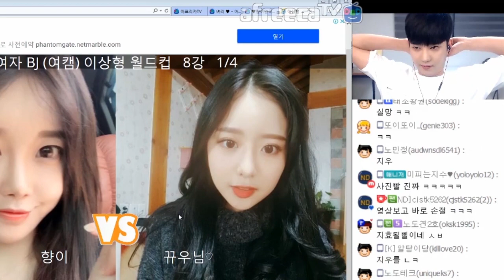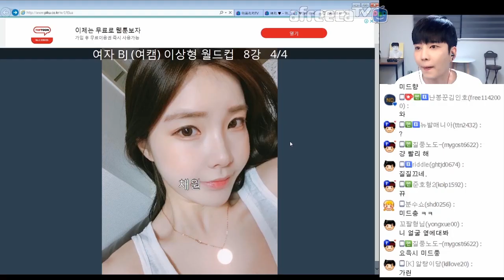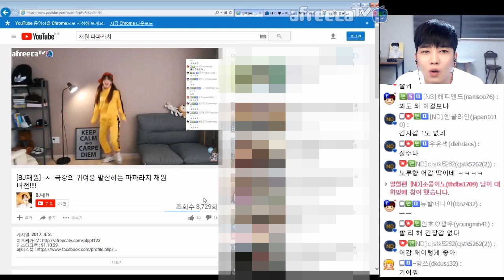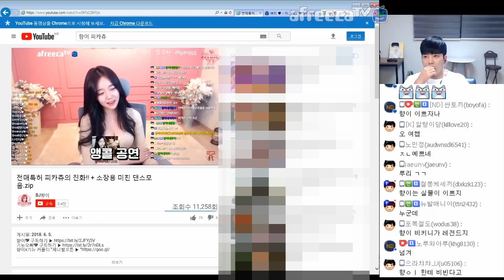인호의 우결하고 싶은 이상형??!